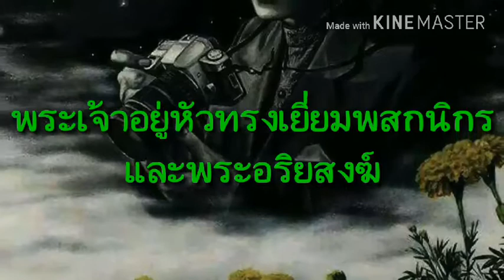พระเจ้าอยู่หัว ทรงเยี่ยมชาวบ้านและพระอริยสงฆ์ภาคใต้